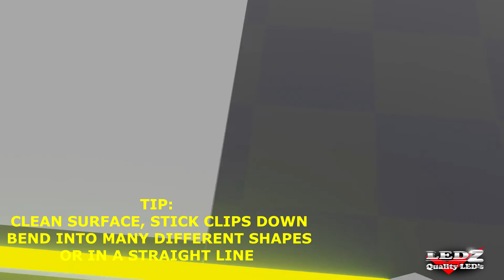LEDZ - RGB NEON FLEX WIRING